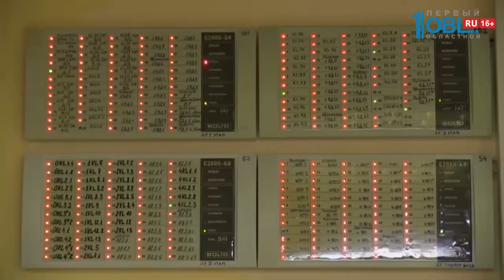Происшествия дня 13.03.2019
Чета пенсионеров из Златоуста осталась без жилья. В частном доме, якобы, взорвался газ. Жилище вспыхнуло за считанные секунды. Пожилая хозяйка получила травмы.

Из Челябинского ТРК эвакуировали 60 человек, в комплексе произошло задымление, сработала пожарная сигнализация.

Нетрезвая мать села за руль. К себе в машину посадила свою маленькую дочь. Не побоялась. Благо, далеко женщина не уехала. Задержали автоинспекторы.

На челябинском перекрестке столкнулись две иномарки. Есть пострадавшие. А на Северо-Западе города молодая девушка угодила под колеса автомобиля. Об этих и других происшествиях на дороге расскажет Эльвира Хафизова.